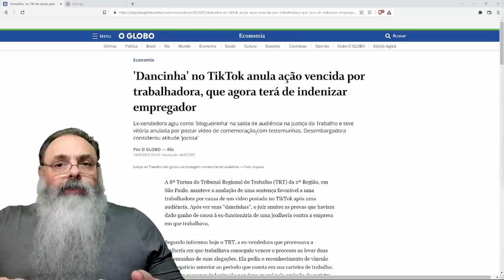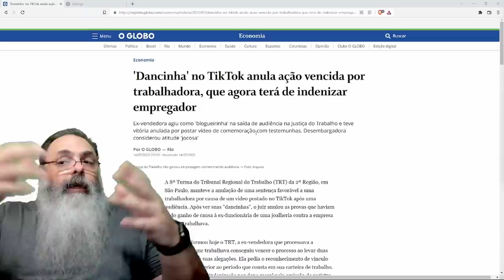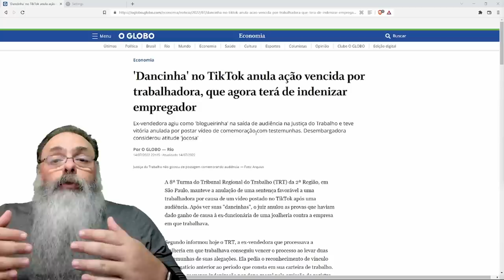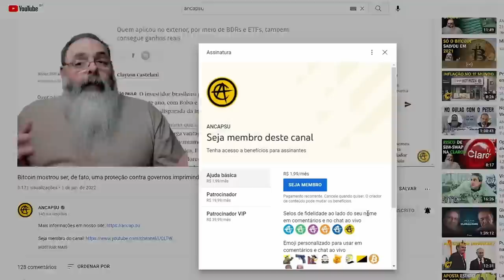DANCINHA NO TIKTOK fez JUSTIÇA reformar SENTENÇA e condenar EX-EMPREGADA a INDENIZAR EX-PATRÃO